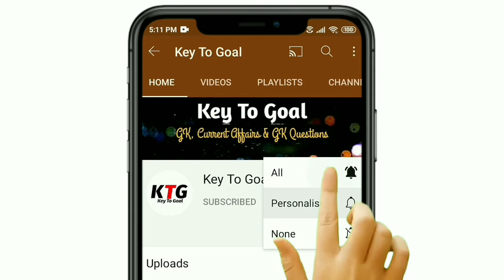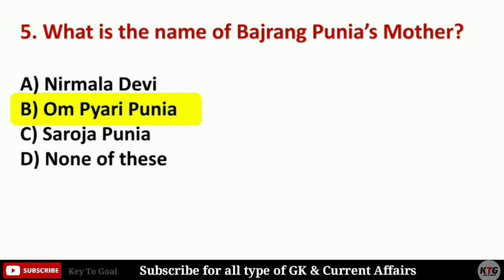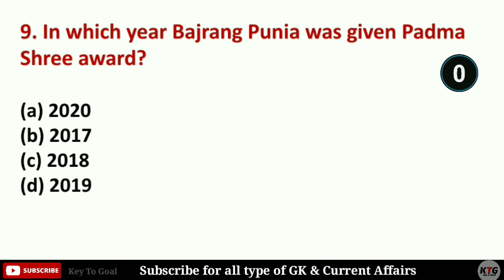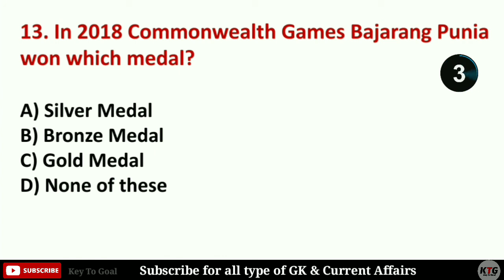Bajarang Punia GK Questions | Tokyo Olympics 2021 | Tokyo Olympics Bronze Medalist Bajarang Punia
Hello friends,
In this video I have discussed some GK questions on 2020 Tokyo Olympics Bronze Medal Winner Bajarang Punia.

For all type of general information, Daily Current Affairs and GK questions visit my